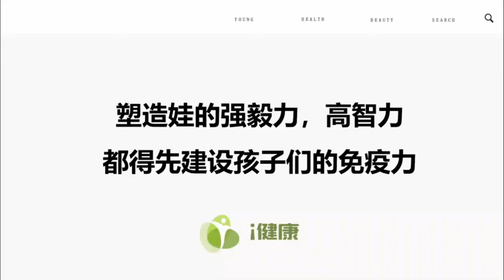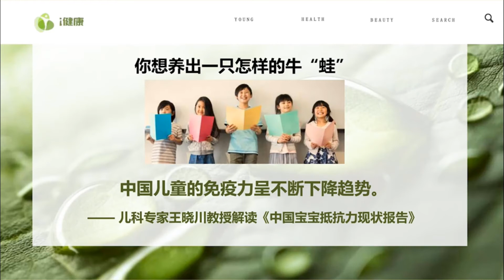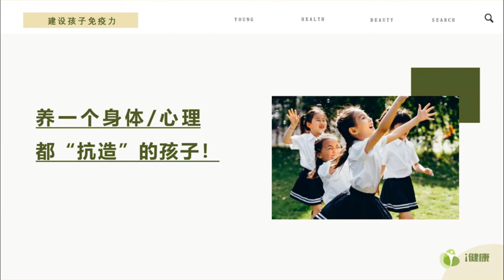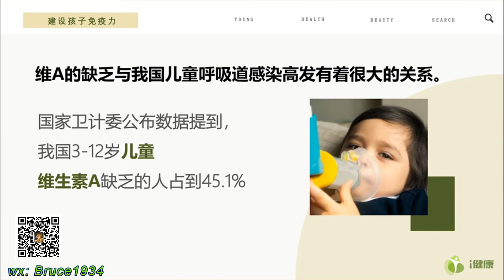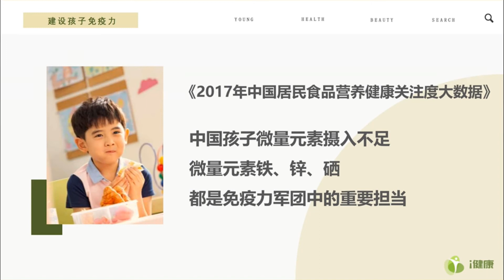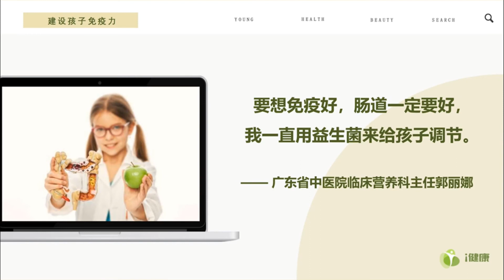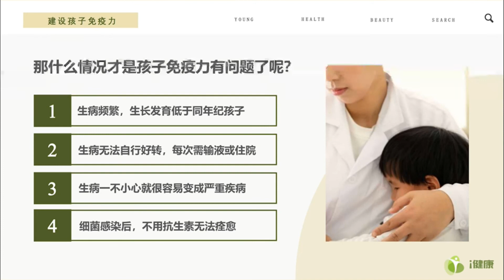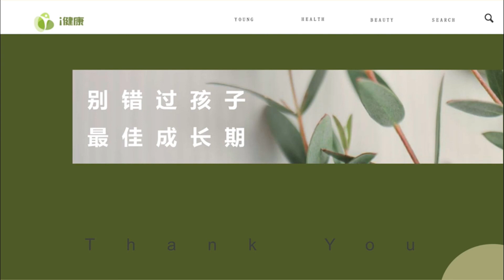免疫力微课 第8课：打造儿童的免疫力！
有多少父母聚焦在培养学习成绩时，却忽略了国家卫生健康委公布的报告里，中国青少年总体近视率高达 53.6%，6-17 岁儿童青少年超重率与肥胖率达到 11.1%和 7.9%，儿科专家王晓川教授解读的《中国宝宝抵抗力现状报告》里，他谈到，连中国儿童的免疫力也是呈不断下降趋势的。

【5分钟视频，带你了解安利公司的实力！】

WeChat：Bruce1934；